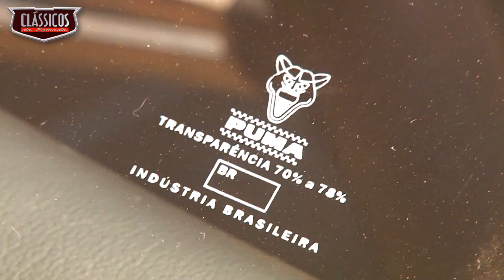Puma GT4R 1969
Veiculo que teve apenas três exemplares produzidos especialmente para um sorteio entre os assinantes da revista Quatro Rodas no ano de 1969.